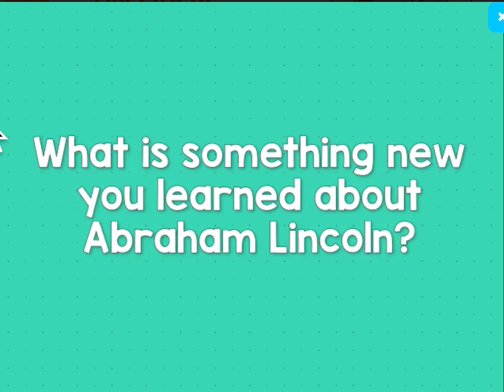2 24 Life of Abraham Lincoln VIDEO